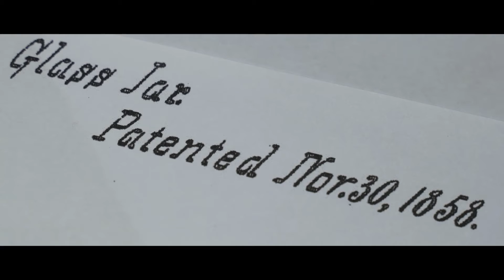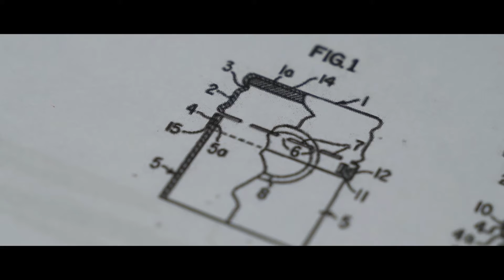Marcel Albers Demo Reel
This is a demo reel for Marcel Albers.